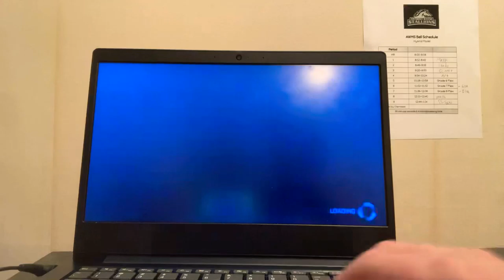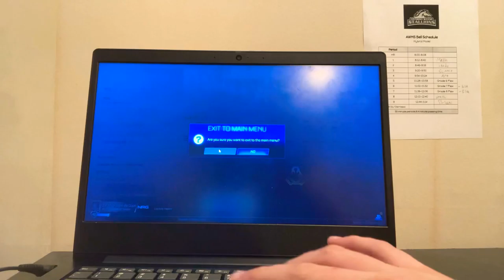My first Rocket League Video